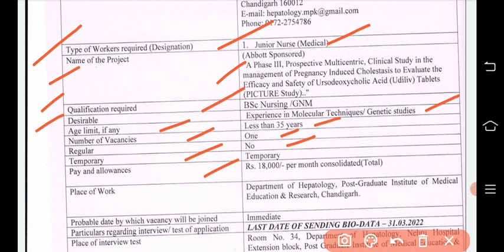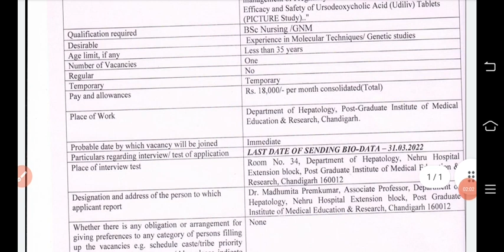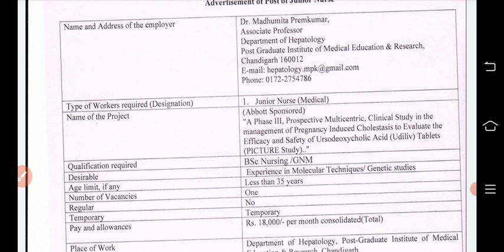Punjab staff nurse vacancy 2022| staff nurse requirements punjab |bfuhs|drme|dmer